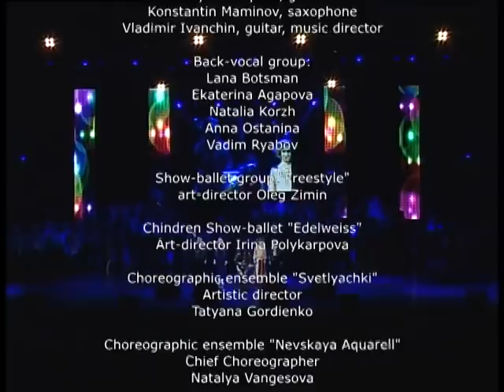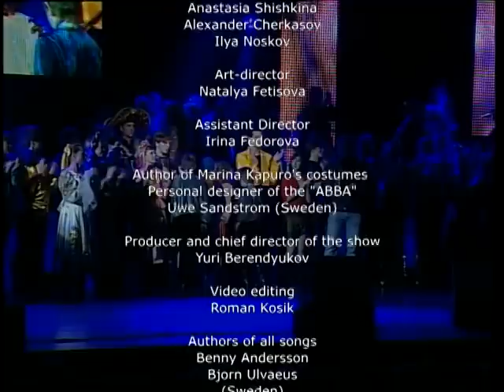ABBAmania Show - Original Russian Show - Marina Kapuro